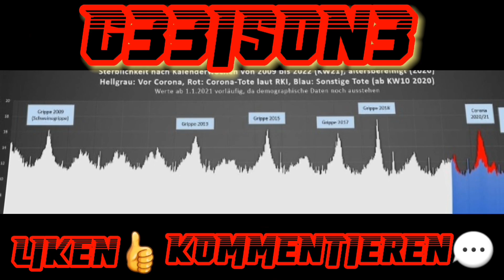Rammstein DEUTSCHLAND live 2023 Berlin [Multicam by G33IS0N3]